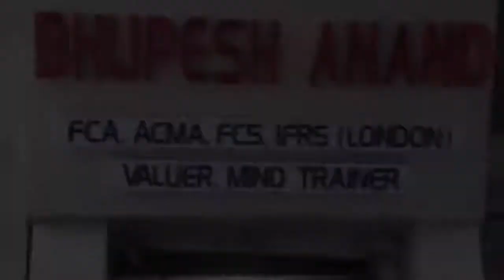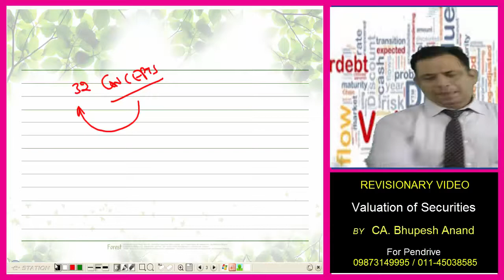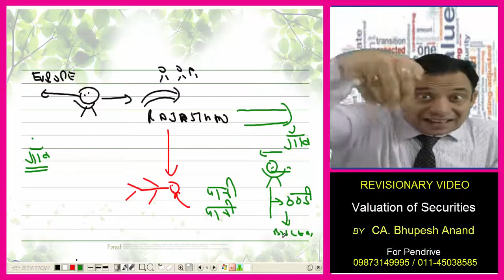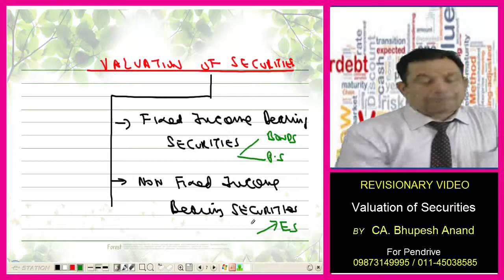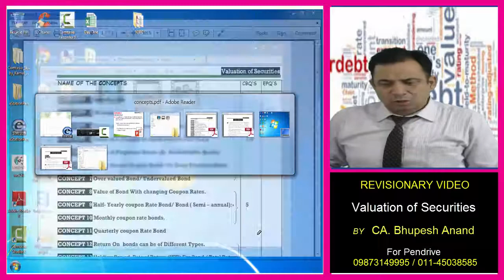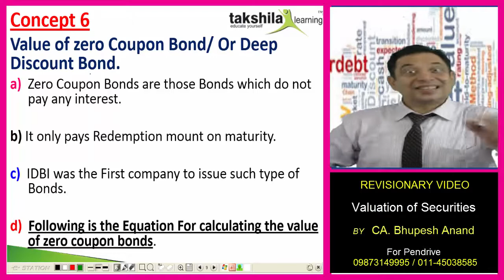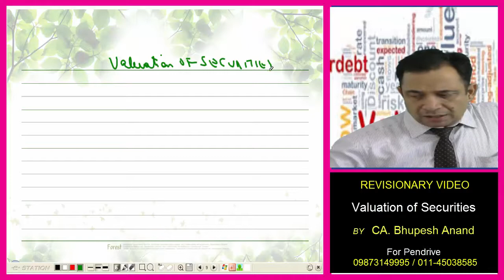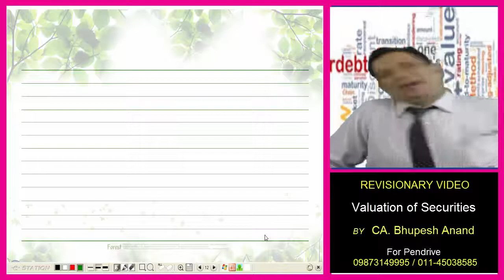CS Executive || Company Accounts Revision Classes || Valuation of Securities || CA/CMA/CS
Concept - Introduction of Valuation of Securities
Concept - Meaning of Bond
Concept - Holding Period rate of return (HPR) for bond/total return
Concept - Interest yield/ current yield
Concept - Kd or cost or YTM or yield to maturity or yield or
                  discount rate or opportunity cost or redemption yield/ =
                  Discount Rate

1) CS Executive Video Lectures
2) Auditing Video Lectures
3) Valuation of Securities Video Lectures
4) Valuation of Securities CS Executive
5) Auditing Valuation of Securities
6) Meaning of Valuation of Securities
7) CS Executive Auditing Valuation of Securities
8) Online Classes for CS Executive
9) Online classes for cs executive new syllabus
10) cs executive new syllabus
11) Objectives of valuation of securities
12) Theorems of valuation of securities

STUDY @ HOME